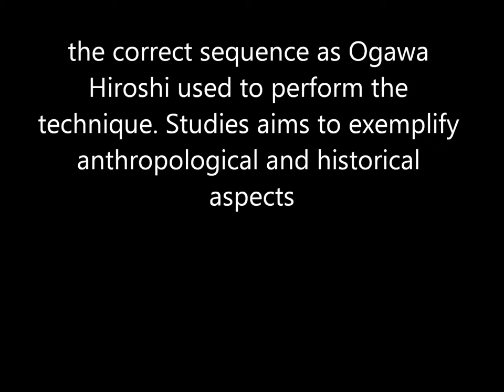Ogawa Ryu Jujutsu Mugen Mukeru Sanzui